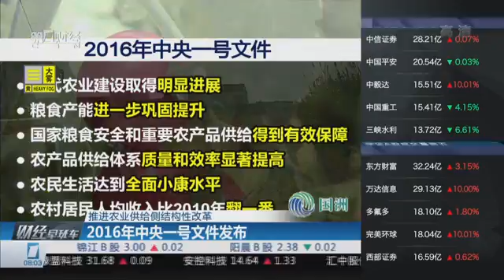【一财资讯】2016年中央一号文件发布 推进农业供给侧结构性改革